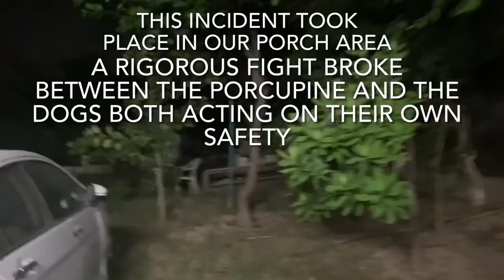Porcupine attack and defence mechanism/are porcupine dangerous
This incident took place when are regular visitor aka porcupine came to our porch area where the dogs and the porcupine got into a fight .
This video also contains the porcupine which accidentally fell into the rain harvesting tank .